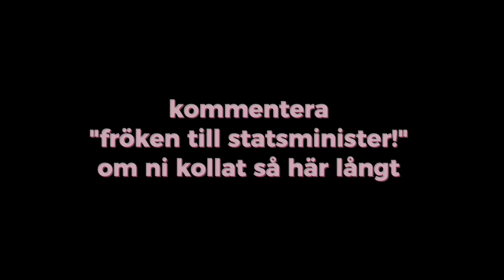FRÖKEN SNUSK | Jag tror jag bröt benet??!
Hej alla Snuskisar!

Välkomna till Fröken Snusks värld!
Här kommer ni få se helt galna vloggar från livet på turné innehållandes allt från behind the scenes, fest, spelningar och min favoritdel, när jag får träffar er snuskisar. Här finns också musikvideos och challenges, finns det något ni vill se mer av? Kommentera här nere!
Vill ni få dagliga uppdateringar från mitt liv? Följ mig på Instagram och Tiktok!

Tack för att ni tittar in i min värld
Fröken Snusk

Videon kan innehålla produkt/er som skickats till mig för påseende från företaget eller dess PR-byrå. Detta påverkar ej omdömet då dessa sätts utifrån personliga åsikter som ej påverkas av tredje part.